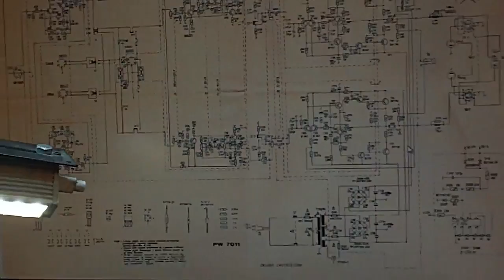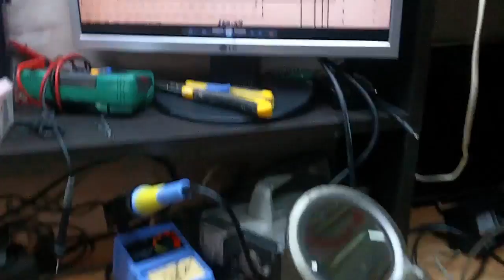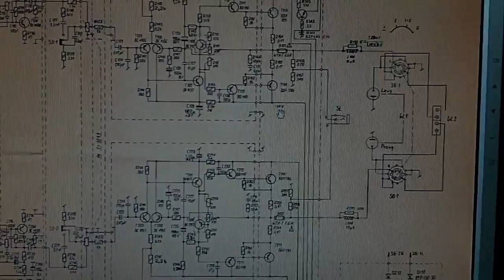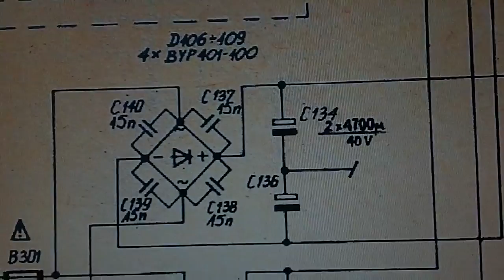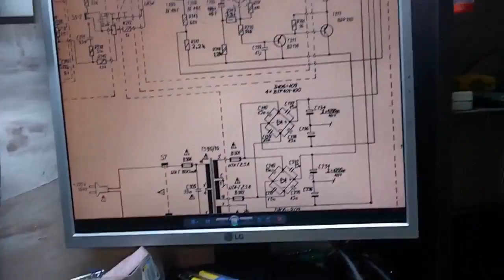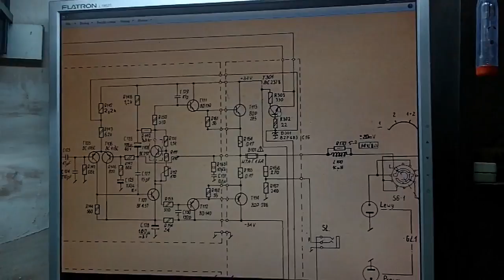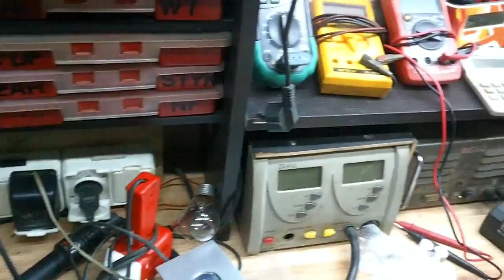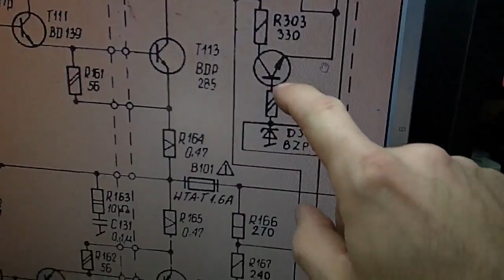Unitra PA9206 czyli PW 7011 na zachodni rynek naprawa po 4 serwisach